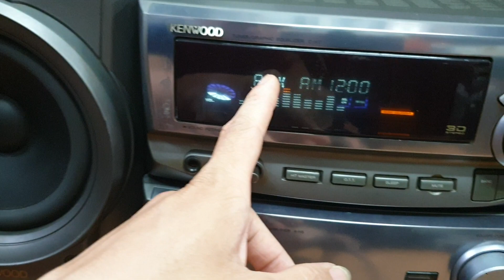Dàn Trung Kenwood CH7 nghe bao phê. Giá chỉ còn 2.700k Lh 0066594581- 0979891682